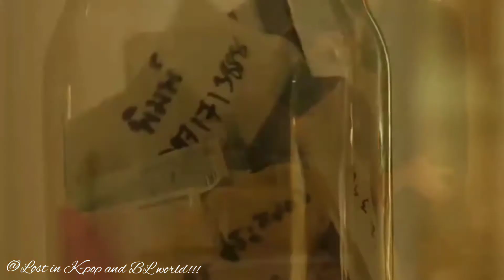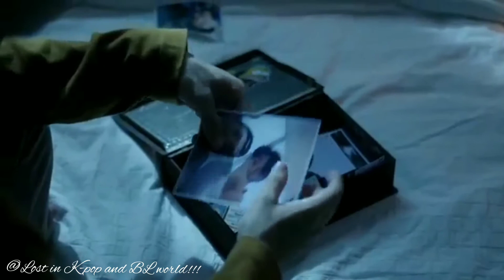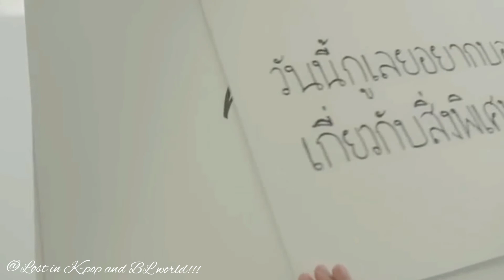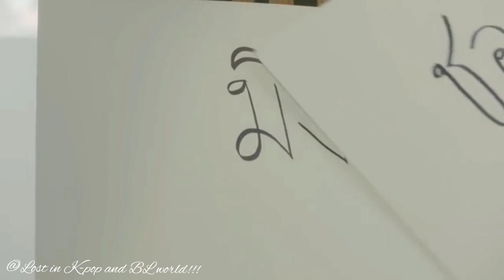||Teardrops on my guitar|| -||Theory of love|| FMV ||Khai and Third||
BL BxB Theory of love.